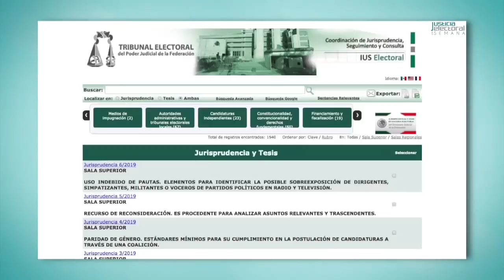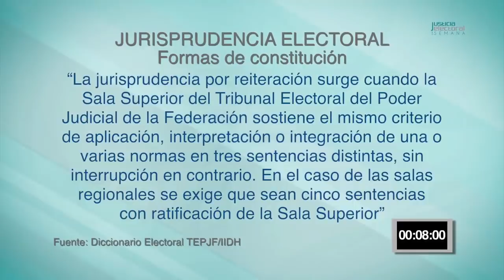Justicia Electoral a la Semana - Martes 5 Febrero 2019 - TEPJF